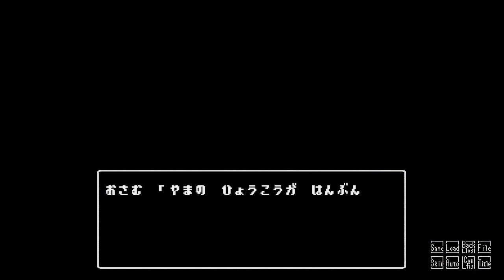事情聴取(おさむ編後半)【星影の館殺人事件 #13】フリーホラーゲーム実況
フリーゲーム「星影の館殺人事件」をプレイします。